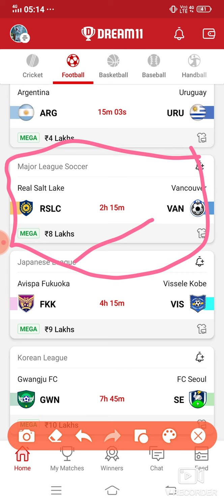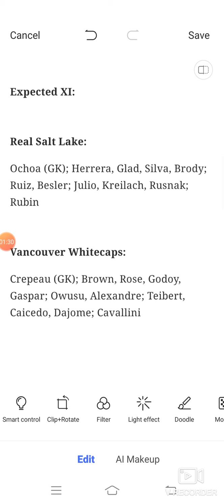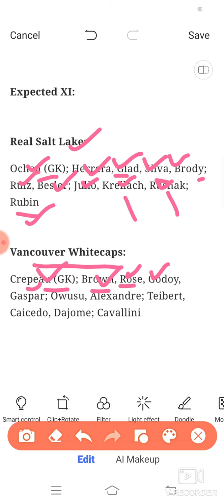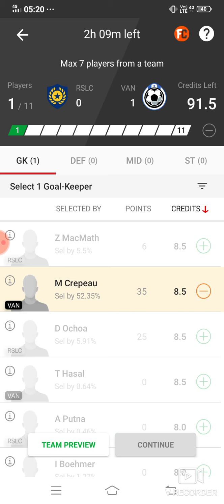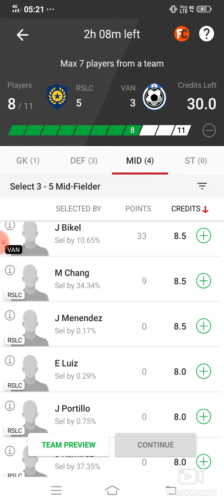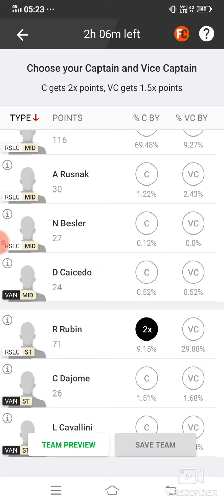RSLC vs VAN Dream11 Football Match...Real Salt Lake vs Vancouver... Major League Soccer...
RSLC vs VAN Dream 11 Football Match...Real Salt Lake vs Vancouver... Major League Soccer...

***Your Quarries***

RSLC vs VAN Dream 11 football match

RSLC vs VAN major league soccer match dream 11 team 19june.2021

RSLC vs VAN

 RSLC VS VAN best players

latest news of playing 11 of RSLC

Latest news on playing 11 of VAN

Updates on playing 11 for RSLC vs VAN

RSLC vs VAN playing 11

rslc vs van

rslc vs van dream11

 rslc vs van dream11 prediction

rslc vs van football prediction

 rslc vs van live

 rslc vs van foottball

rslc vs van live score

***App Link***

Refer code:-FDT11

Refer Code:-D5X5U2

Refer code-FDT11